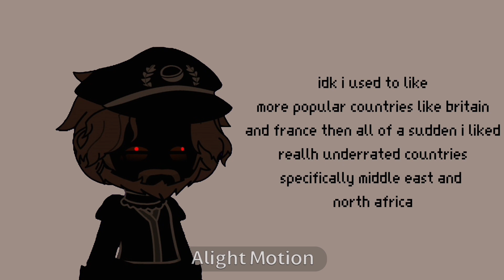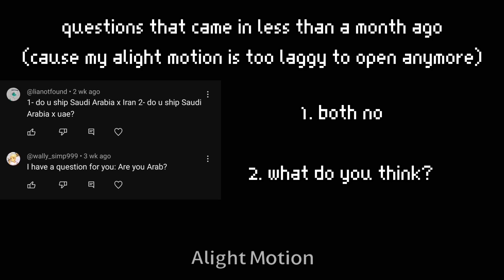QNA(Question and answer) || not countryhumans || 1k subscriber special!!!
characters used:
abyss1nia(any pronouns)

apps used:
ibis paint
gacha club
capcut
alight motion

hey fazgang did you miss me

THANK YOUU SOSOSO MUCH FOR 1K I LOVE ALL OF YOU SOO DEARLY I DON'T EVEN KNOW HOW MUCH I WANNA THANK Y'ALL!! I'm sorry there was so little effort in this,my alight motion works horribly and it crashes everytime it lags slightly,ive been kind of struggling with my emotions and mental health lately and iive been struggling to have a free schedule lately, during ramadan i had a free schedule but since this video has a curse word and music in it so i saved it for when it finishes.

I'm really sorry for disappearing for so long and coming back with the most ass video that a majority of you won't be interested in,since i know most of y'all are here for my countryhumans content. i just lost a lot of passion for making video, i often think about quitting but i won't confirm that anytime soon because i don't want to regret it. this isn't a vent or anything,just an explanation why i post not even monthly
posting videos feel like a chore and i feel forced to do it now but I've gone really far on my channel so i will try my best to keep going and atleast put some effort to satisfy y'all!